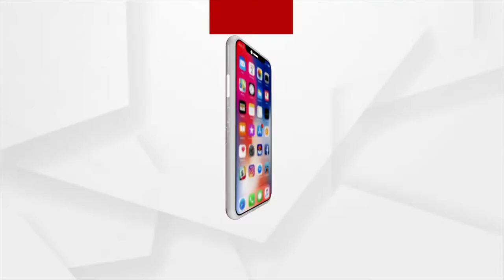Rath Yatra Celebrated at Delhi Jagannath Temple with Great Fervour